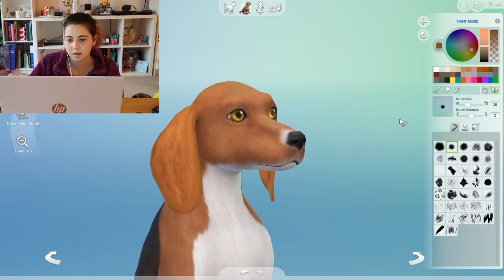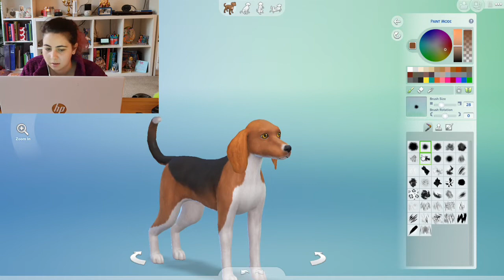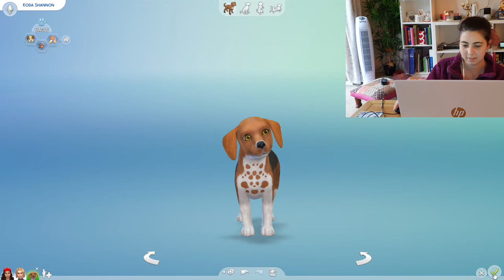Creating Koda! | Sisters Who Sims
18 months ago Naomi and I created ourselves on sims and nothing came of it. So, I have decided to revisit us, update us and add our newest family member Koda!